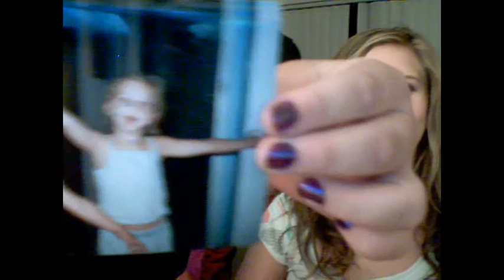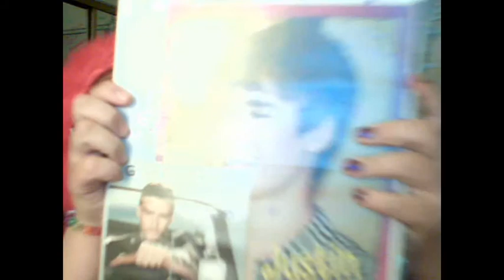Talking Bunnies!? / I Got Taped.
This video was originally over 7 minutes long.. lol
Song : Suga Suga by Frankie J & Baby Bash